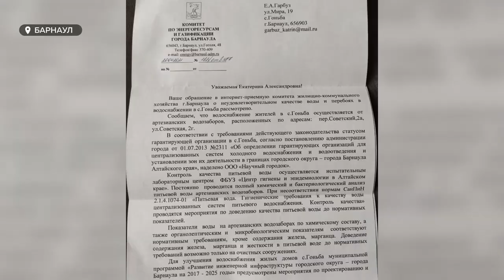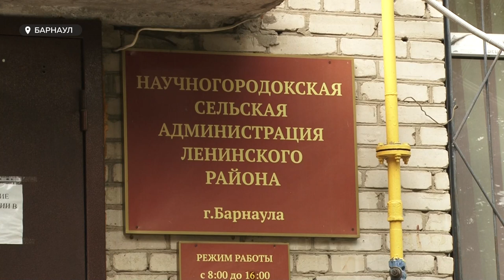Стечение обстоятельств?: В Гоньбе почти месяц не могут решить проблему с водой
Эти майские праздники жители села Гоньба запомнят надолго. Все эти дни во многих домах были серьёзные перебои с водой - вышел из строя один из глубинных насосов и сетевой кабель. Он питает водозаборную скважину. Почему почти месяц проблему жителей села не решают? Попытались выяснить и наши корреспонденты.